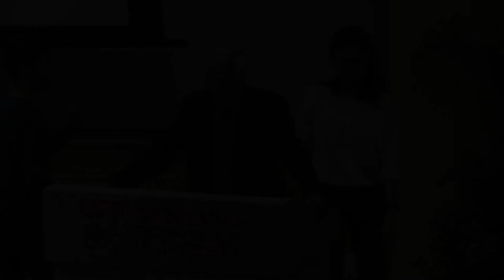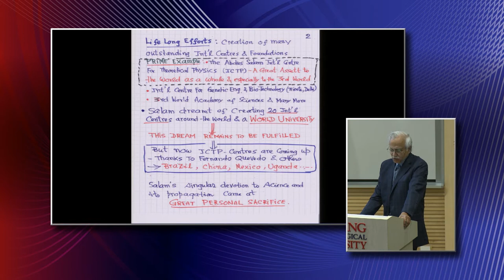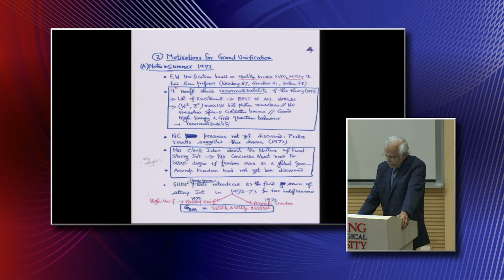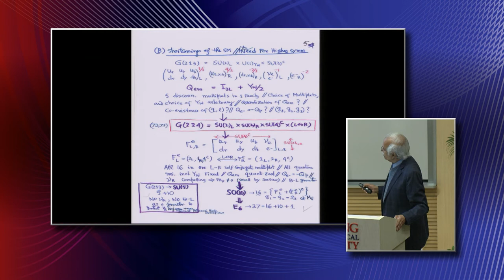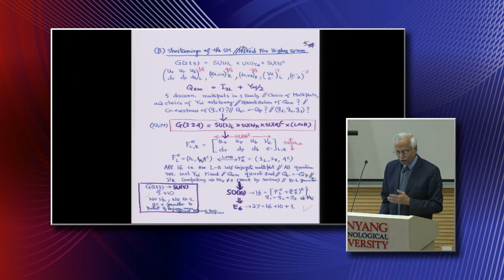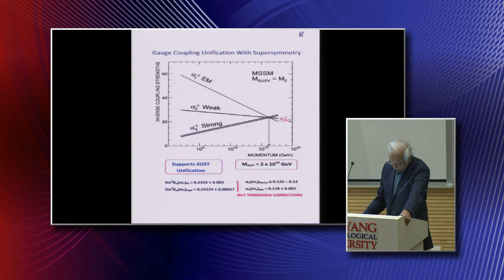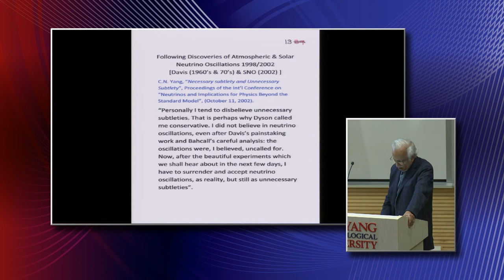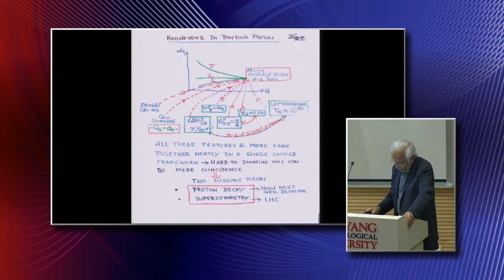16 Day 2 Jogesh Pati SLAC, Stanford University